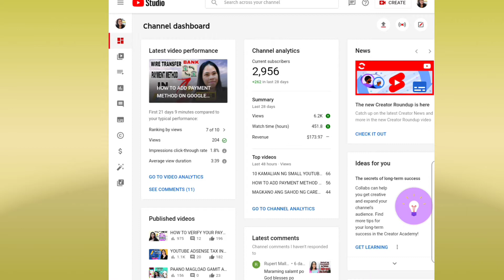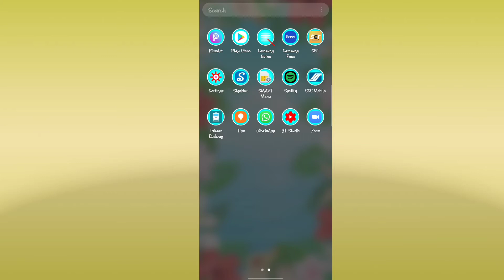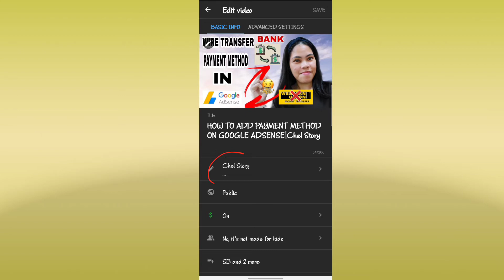PAANO MAGKAROON NG HASHTAG SA TAAS NG VIDEO TITLE|Chel Story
Chel Story

Title:Paano magkaroon ng hashtag sa taas ng video title

Sa video na ito ituturo ko kung paano at saa dapat ilagay ang hashtag para mag apear sa taas ng video title.